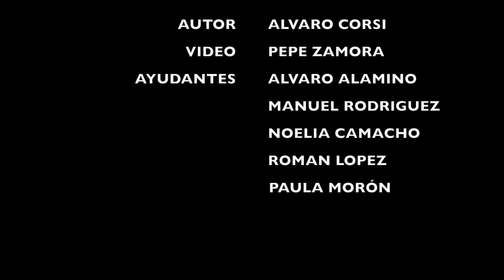Biomoléculas: Ácidos nucleicos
Nucleótidos